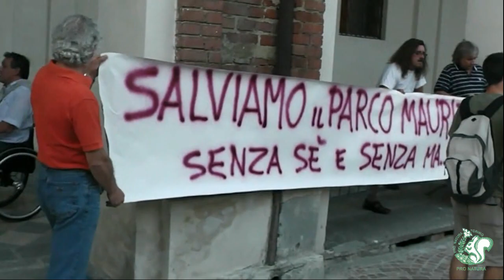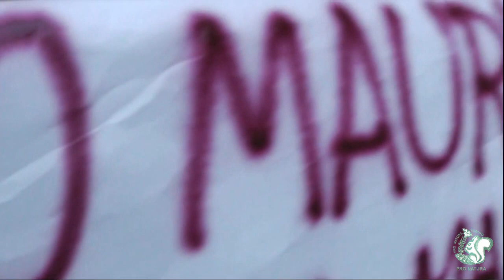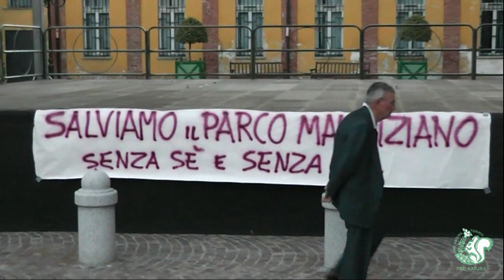21-07-2011 ...sei pronto a difendere il parco? - Pro NATURA Torino gruppo Chivasso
Piccolo blitz all'ingresso del Comune di Chivasso in occasione dell'affollata seduta del consiglio comunale di giovedì 21 luglio 2011, a cura degli attivisti del Comitato Parco Mauriziano per ricordare alla neo amministrazione del sindaco De Mori di impegnarsi seriamente per "salvare il Parco Mauriziano...senza sè e senza ma...", come recitava a grandi lettere lo striscione.

Nelle immediate vicinanze del più importante parco cittadino infatti incombono la realizzazione di 200 nuovi appartamenti in condomini alti ben 7 (sette) piani, una strada di grande traffico ed una nuova grande rotonda...
Il tutto in un' area molto problematica dal punto di vista idrogeologico che richiederebbe un serio ripensamento da parte degli amministratori locali, per preservare una porzione di territorio dalle ennesime cementificazioni.

...sei pronto a difendere il parco?